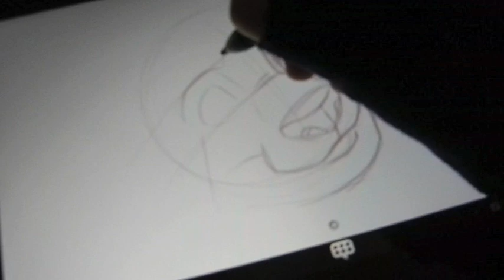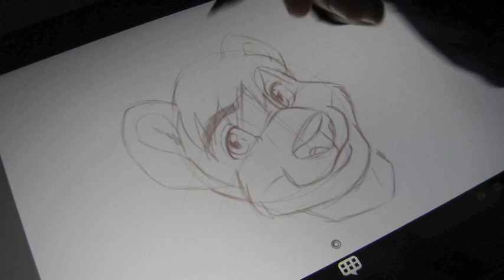Lenovo ThinkPad Tablet used for Drawing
Quick video of how the lenovo thinkpad works with the ntrig pen. Using sketchbook pro the honeycomb version which supports pressure sensitive pens on android.

All in all the tablet is really nice as your typical tablet and art on the go as well. The only gripe is if you like to drag your palm on the screen while drawing it can be a problem on sketchbook pro, that is why you see me wearing the cotton glove. The cotton glove is just a garden glove i cut the fingers on so it was comfier for me to draw with. In the long run it actually works out as the cotton glove helps clean the screen.

Hands down as of now this is the nicest android tablet in the market with an active digitizer. Compared to the htc flyer that has a pen as well this one works much better. The larger screen and the updated OS do wonders for most everything. Drawing on this tablet compared to drawing on an iPad is night and day. Drawing on the iPad you are still limited to a stylus that does not provide pressure meaning it is still hard to get the exact line work you may want. Having an active digitizer is the way to go if you are wanting to do some serious art (in my eyes and my experience).

The notes app that is comes with called Notes Mobile does a better job in ignoring your palm while you write or sketch as seen on the video. Writing on the device is a breeze and really easy to get it to detect your words. I find it that you need to press a bit harder on the screen, not by much compared to a wacom screen when writing or drawing.

Impressive little tablet. Will do a better video review when I have the time. As always if you have any questions just ask.

Want to learn how to draw? Watch: "How to Draw A Cute Cartoon Bunny Rabbit - EASY"